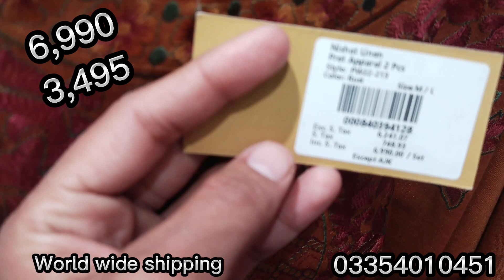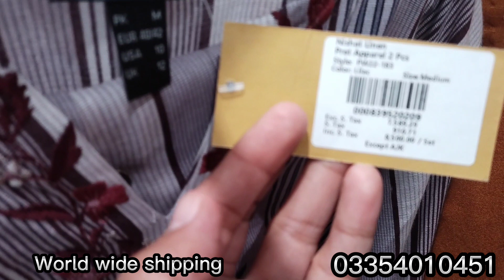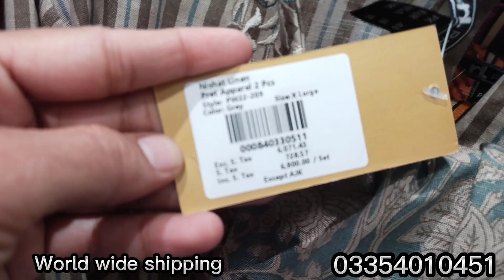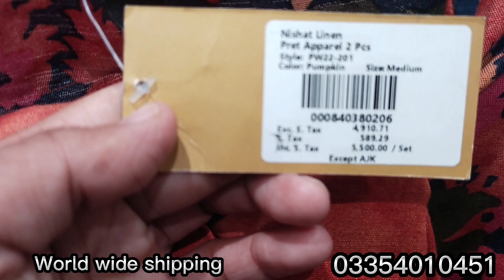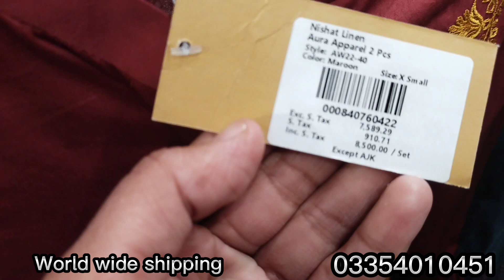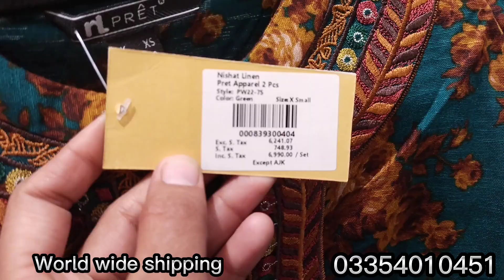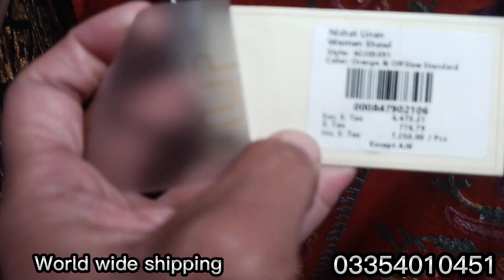Nisathlenen Sale FLAT 50 % OFF Stitched collection || 22 Jan 2023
nisathlinen sale
winter sale
stitched collection
shopping with Momina
Nisathlenen sale flat 50 % OFF In Winter Collection. Stitched collection
Printed And Embroidered collection